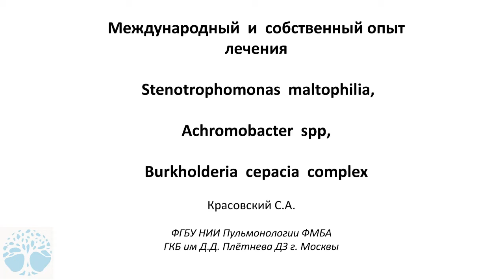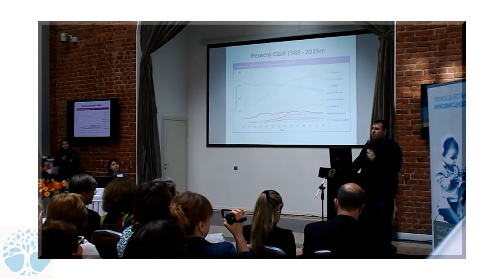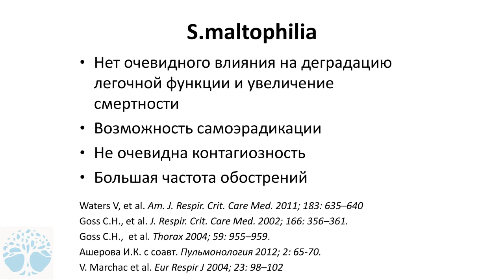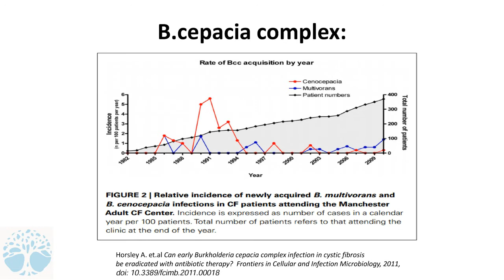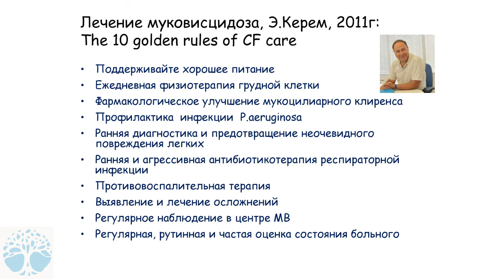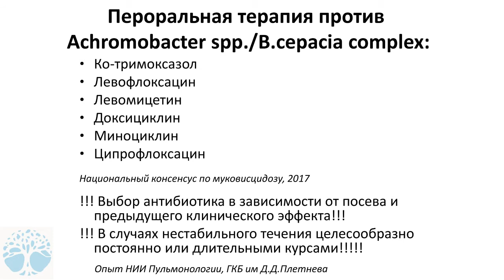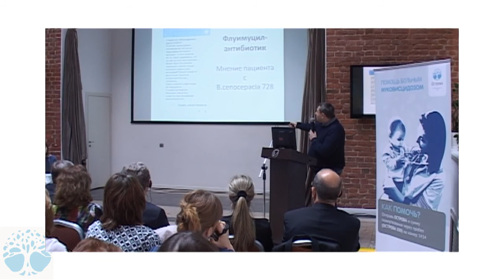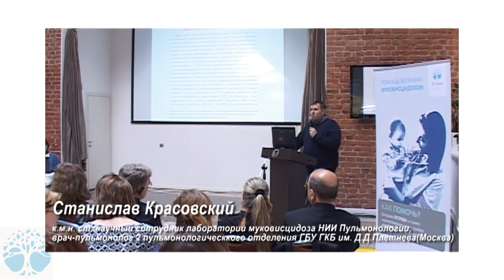Красовский С.А., Международный и собственный опыт лечения ряда бактерий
19-20 мая 2017 г. в Санкт-Петербурге при поддержке БФ Острова прошла VIII ежегодная Северо-Западная научно-практическая конференция по муковисцидозу  с международным участием.
Международный и собственный опыт лечения Stenotrophomonas maltophilia, Achromobacter spp, Burkholderia cepacia complex
Доклад читает Красовский С.А., ФГБУ НИИ Пульмонологии ФМБА ГКБ им.Д.Д.Плетнева ДЗ г.Москвы